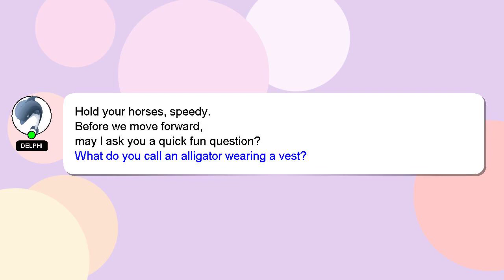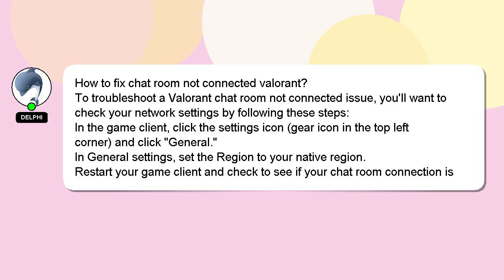How to fix chat room not connected valorant?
Let me give you a quick introduction about myself, Hello, I am Delphi. Allow me to provide support in answering your questions. - How to fix chat room not connected valorant?

Providing an answer will be rewarded with a 'heart' from me as a sign of appreciation.

*2 What we are experimenting :*